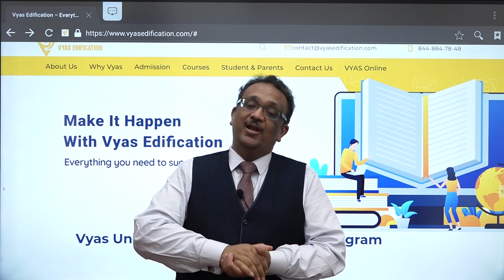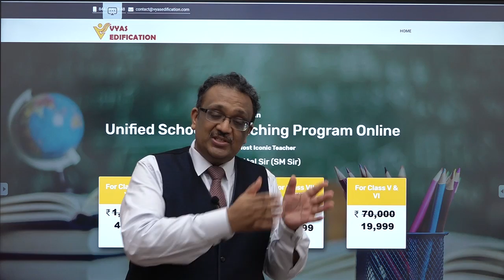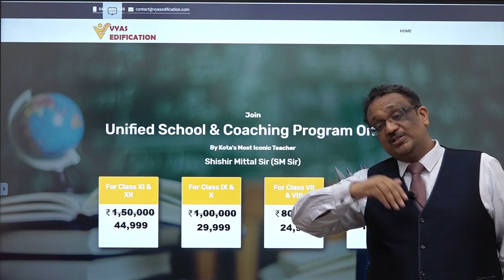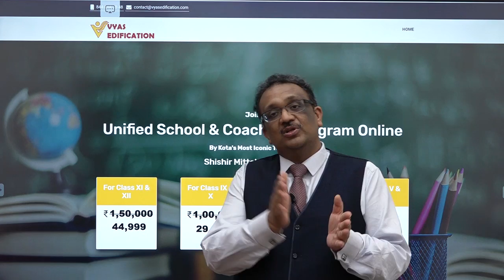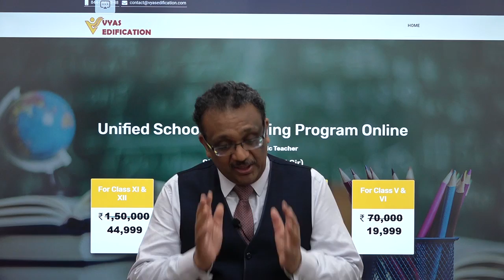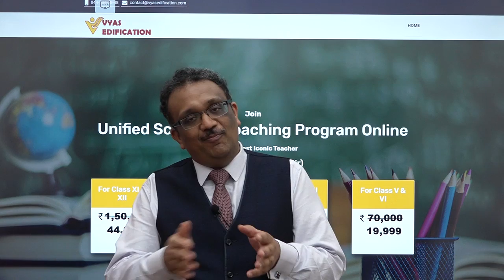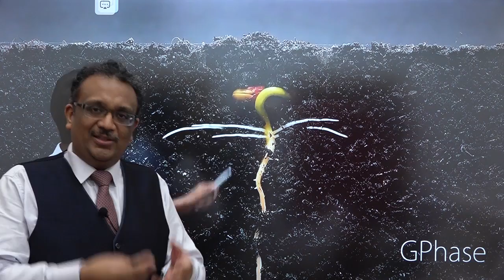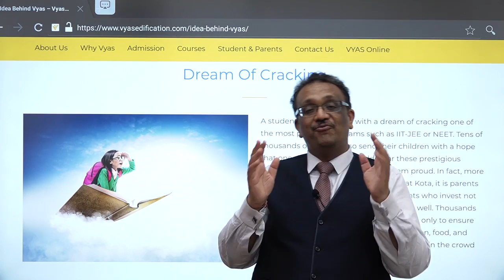Unified School Plus Coaching Program | FEE Structure | Other Details | SM Sir | Class V - XII | VYAS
Purchase any course regarding IIT and Neet    shorturl.at/jpqT1